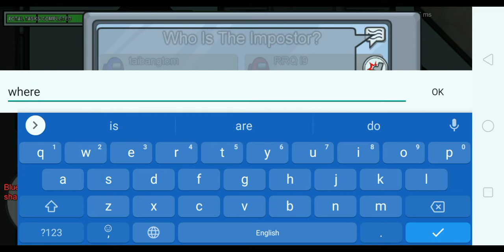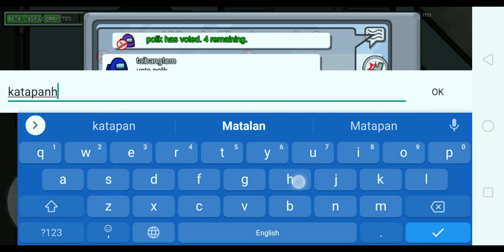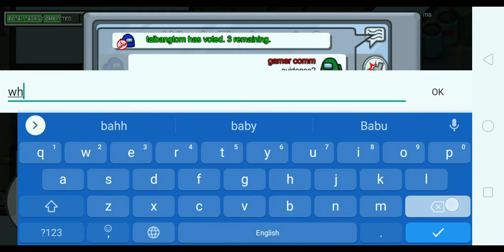Professional imposter in among us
MLBB id: gamer commentry